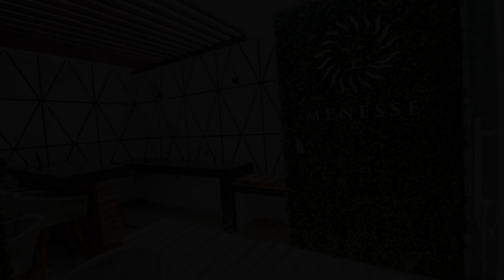One paralia 03, Playa del Carmen, Mexico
About Property:
Featuring an outdoor swimming pool, a fitness centre, a shared lounge and a terrace, One paralia 03 is located in the Centro district of Playa del Carmen, only 300 m from Playa del Carmen Beach. This apartment provides free private parking, a 24-hour front desk and free WiFi.
The air-conditioned apartment is composed of 1 separate bedroom, a fully equipped kitchen with a fridge and a microwave, and 1 bathroom. A flat-screen...
Property Type: Hotel
Address: Avenida Constituyentes 1, 77720 Playa del Carmen, Mexico
Searching For
1. One paralia 03 - Playa del Carmen - Mexico
2. One paralia 03 - Playa del Carmen - Mexico Address
3. One paralia 03 - Playa del Carmen - Mexico Rooms
4. One paralia 03 - Playa del Carmen - Mexico Amenities
5. One paralia 03 - Playa del Carmen - Mexico Offers and Deals
Audio Credit:
Track Title: Subway Dreams
Artist: Dan Henig